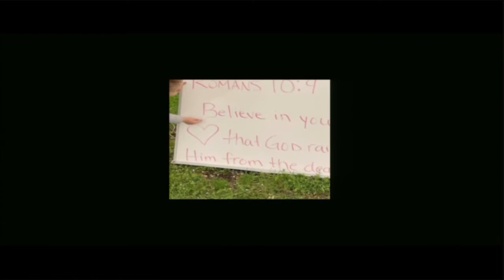RCI Resurrection Sunday Message For 2020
Sunday Morning Service for April 12, 2020 with Joe Perozich from Restoration Church International in Morgantown, WV.